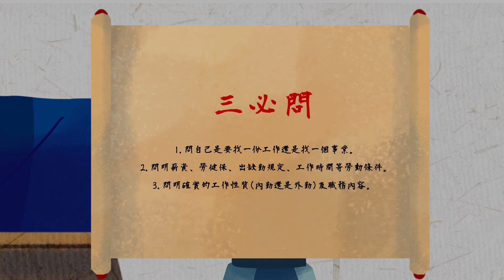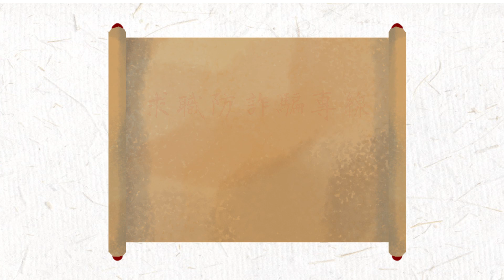求職防騙三五七-高雄市政府勞工局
繼昨天跟 人類超有病 Baxuan 的跨領域插畫合作後

防騙357的宣導動畫也正式上線啦!

公司聘請員工一定要秉持正派，不可亂來，否則就等著進開封府啦!!

感謝 小勞男孩向前行 努力維護勞工們的權益!

工作人員:

監 製 : 黃昱捷
導 演 : 蔡松穎
原 畫 師 : 吳佳陶
動 畫 師 : Jason L Chen
聲音設計: 馮俊曄

包青天聲優: 蔡尚甫
王員外聲優: 巫長益
李員外聲優: 黃季雍
陳員外聲優: 洪毓璟
應徵者聲優: 洪毓璟、 蔡尚甫